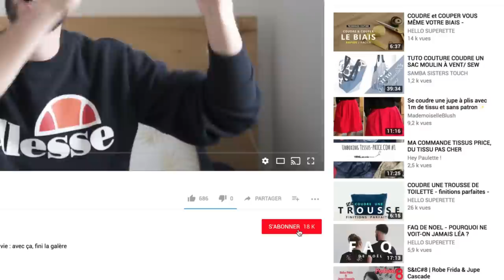TUTO COUTURE - MANTEAU HOMME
Hello la Team ! Tout le monde va bien ? Cette semaine on vous sert un petit tuto couture pour apprendre à coudre un manteau pour homme ! Alors on dit manteau pour homme mais vous remarquerez quand même que la forme est assez unisex, donc les filles on n'hésites pas à se lâcher aussi !
On est parti sur une forme oversize, minimaliste et des manche inspiration kimono. On espère que ça va vous plaire !

Notre machine à coudre : Brother FS40 :

Ça vous plaît et vous souhaitez en voir plus ?